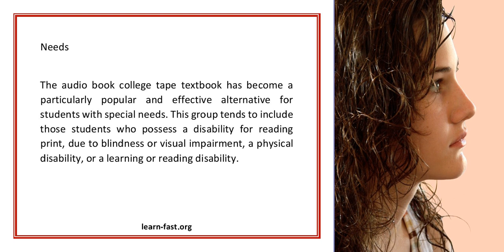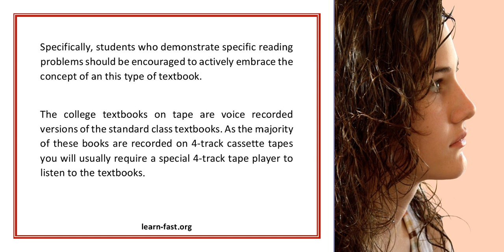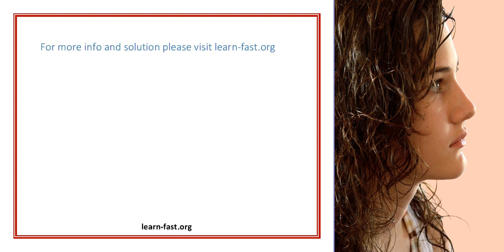Audio Book College Tape Textbook An Innovative Learning Tool